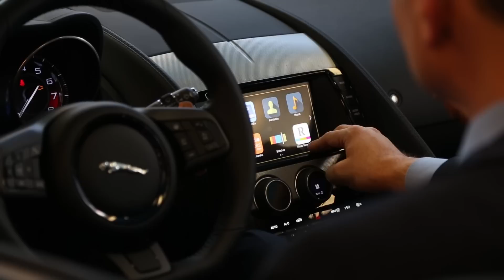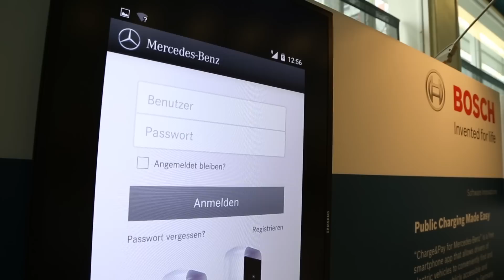Bosch ConnectedWorld 2015: Experience connected products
The BoschConnected World 2015 is the annual conference on the Internet of things (IoT) and takes place on 17-18 February in Berlin. Executives, thought leaders, and expert speakers share their best practices and case studies around IoT-empowered products, services, and solutions. Some of the connected products showcased during the conference are shown in this video. More about the BCW15 conference